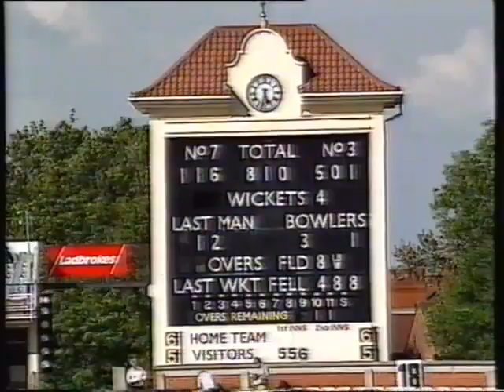Cricket: 1994: Review of the English Cricket Season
A film featuring the story of the 1994 Cricket season